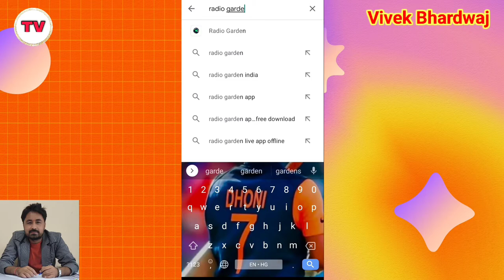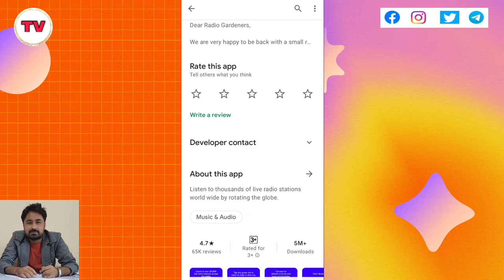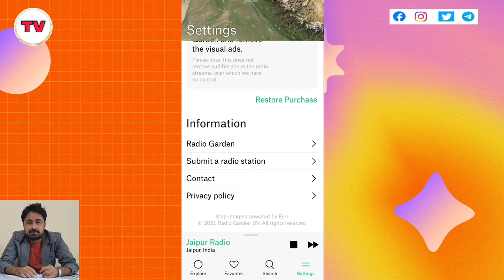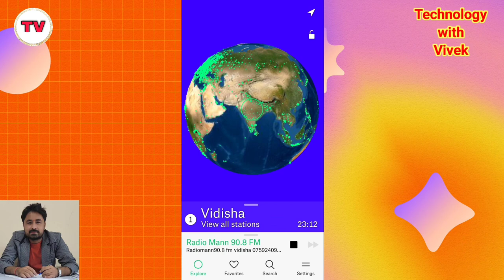Radio Garden App || A Live Radio Stations To Listen Radio / FM Globally || Live Radio Station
Namaskar doston aaj ke video mein hum aapke liye lekar aaye hai ek kamal ka application jiska use karke aap duniya ke hajaron radio station ko live sun payenge.

Radio Garden App || A Live Radio Stations To Listen Radio / FM Globally || Live Radio Station to all

Title Tag
Radio Garden,
Radio Garden App,
How to listen live radio station,
Puri duniya ke live radio station kaise sune,
how to use radio garden app,
radio garden app use in hindi,
radio garden in hindi,
How to listen FM on internet,
internet par live radio kaise sune,
How to listen live radio station on internet,
technology with vivek,
Vivek Bhardwaj,
FM Radio,
Radio Garden Live,
Live Radio,
online radio station free hindi live,